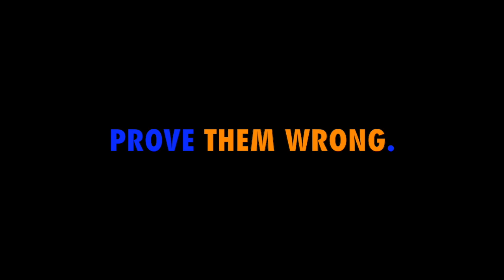Kristaps Porzingis: ||Prove Them Wrong.|| [HD]